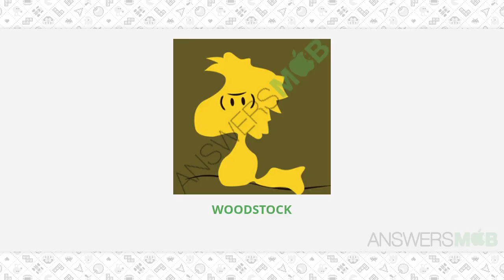IconMania: Movie & Icon Quiz Level Level 26 - 9 - AnswersMob.com